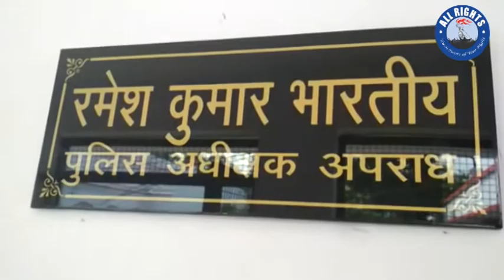Bareilly News | बरेली क्राइम ब्रांच को बड़ी सफलता चालीस पेटी अंग्रेज़ी शराब बरामद |ALL RIGHTS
बरेली अवैध शराब के तस्करों के विरुद्ध चलाये गये अभियान के क्रम में क्राइम ब्रांच बरेली को बड़ी सफलता प्राप्त हुई मध्य रात्रि समय क़रीब साढ़े ग्यारह बजे मुखबिर की सूचना पर क्राइम ब्रांच द्वारा पराग दूध फ़ैक्टरी करगैना के पास से एक टाटा इंडिगो गाड़ी समेत चार व्यक्तियों को गिरफ़्तार किया गया जिनके पास से चालीस पेटी अंग्रेज़ी शराब जिसमें कुल 1920क्वॉर्टर जुबली कम्पनी के तथा पार्टी स्पेशल ब्राण्ड की चौदह पेटी कुल   168 बोतल व क्रेज़ी रोमीओ ब्राण्ड की दस बोतल अवैध शराब बरामद हुई ।पकड़े गये व्यक्तियों के नाम क्रमशः १- सत्यप्रकाश पुत्र लेखराज निवासी दभौरा थाना भोजीपुरा,बरेली २-संजय राठौर पुत्र रामभजन निवासी नवादा शेखान थाना बारादरी बरेली ३-जोगेंद्र सिंह पुत्र रामशरण आर्य निवासी अट्टा पट्टी सुमाली थाना भोजीपुरा बरेली ४- सतीश राठौर पुत्र रामदास निवासी नवादा शेखान थाना बारादरी बरेली हैं ।गिरफ़्तार करने वाली टीम:-उप निरीक्षक सौरभ सिंह (प्रभारी क्राइम ब्रांच ) , उप निरीक्षक श्याम सिंह,आरक्षी अंकुल,रमेंद्र,रवि प्रताप ,शेखर,मुकेश,अंकुर ।